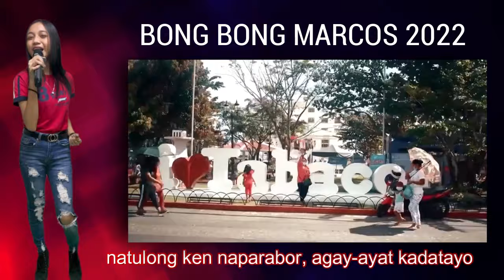Bong Bong Marcos ( Baby Kenni Neneng Parody) Ilocano Jingle for 2022 Election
Written by: Madam Tonyang
Arranged by: Marvin Agne
Interpreted by: Krystal Concepcion